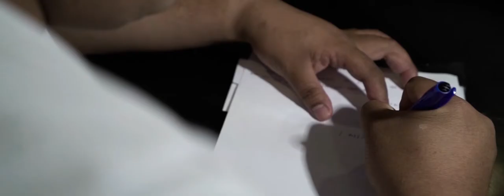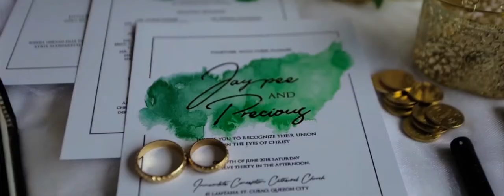The Wedding of Jaypee and Precious June 30 2018 -The Immaculate Conception Cathedral of Cubao (SDE)